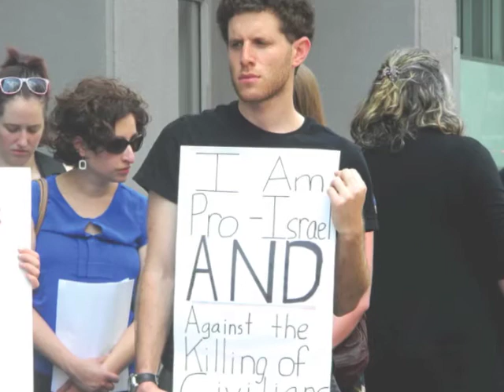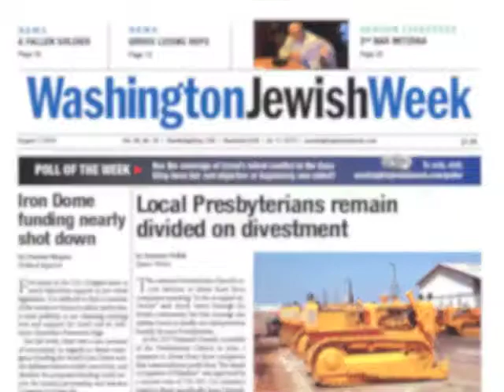WJW TV 08 07 14